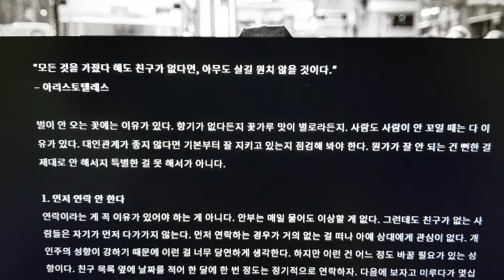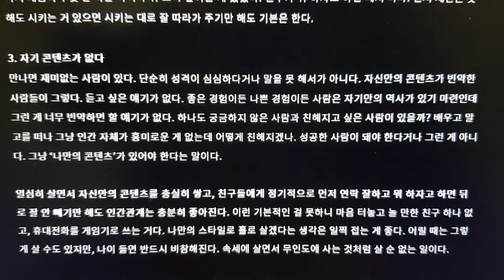💢💢💢 친구 없는 사람의 3 가지 특징!!!!!💢💢💢💢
구독  꾹   누르기   좋아요   또   꾹   누르기   그리고   알람   체크   위   세   가지가   저에게는   정말   큰   용기와   희망을   선사합니다    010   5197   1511   대부업    철저하게   배우실분   12년  노하우   친절교육    해드립니다   전화주세요   감사합니다    아리가또   생유   당케쇤    스바시바❣❣